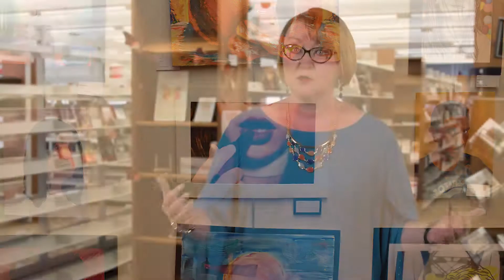shareyourstory Carol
The Georgetown Public Library is up for the National Medal for outstanding service. Each week, we'll be uploading a video of our patrons and fans to tell you why they love the library. This week, we have the Georgetown ISD director of Fine Arts, Carol! How can the library contribute to the growing pool of talented artists in town? Carol will let you know.